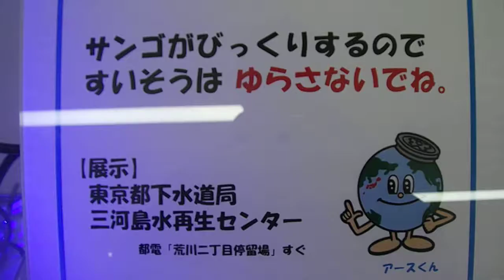DSCF5102サンゴ水槽20170327ゆいの森あらかわ